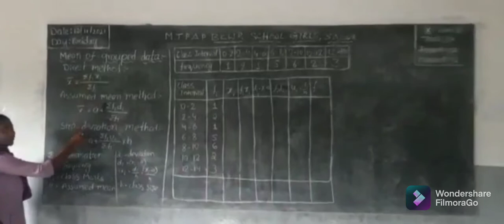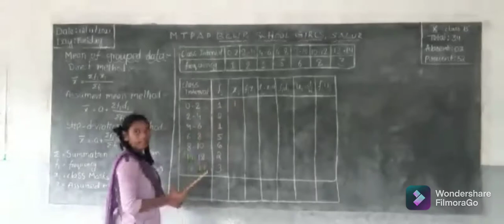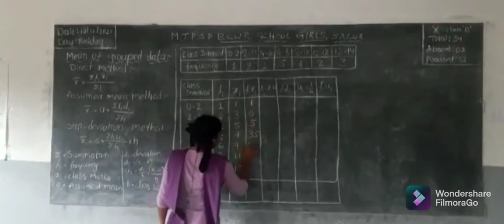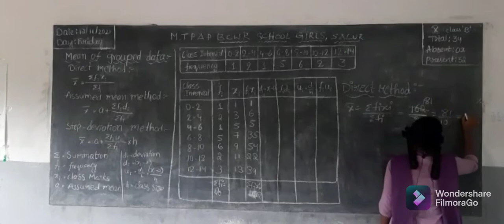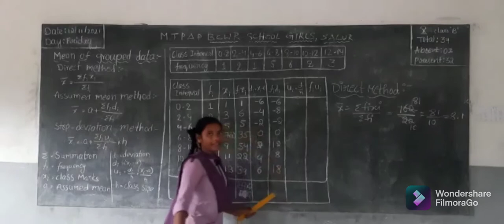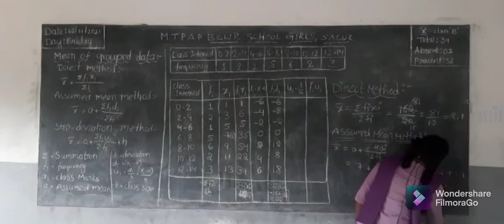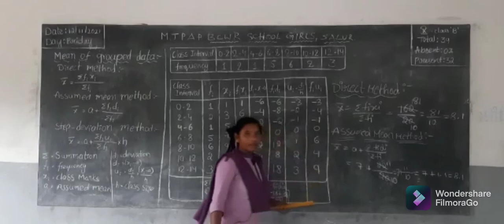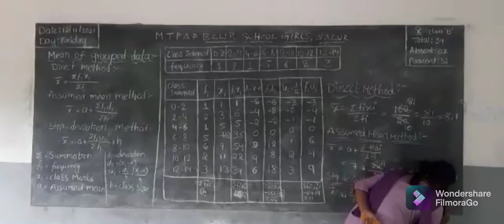STATISTICS (MEAN OF GROUPED DATA) PUDI RAMYA 10 TH CLASS, MJPAPBCWR SCHOOL GIRLS SALUR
మా చిట్టి గురువుల ఈ చిరు ప్రయత్నాన్ని దీవించండి.